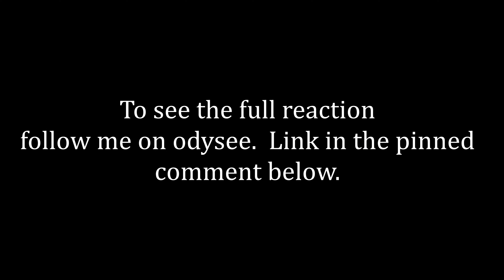𝐋𝐨𝐯𝐞 𝐁𝐞𝐭𝐰𝐞𝐞𝐧 𝐅𝐚𝐢𝐫𝐲 𝐚𝐧𝐝 𝐃𝐞𝐯𝐢𝐥 𝐄𝐏𝟏𝟎 (𝐩𝐫𝐞𝐯𝐢𝐞𝐰) | 𝐄𝐎𝐍𝐍𝐈 𝐇𝐄𝐀𝐑𝐓𝐒 𝐇𝐔𝐍𝐀𝐍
MacLeod's description:

Genre: Jazz
82 BPM (Andante - Medium Speed)